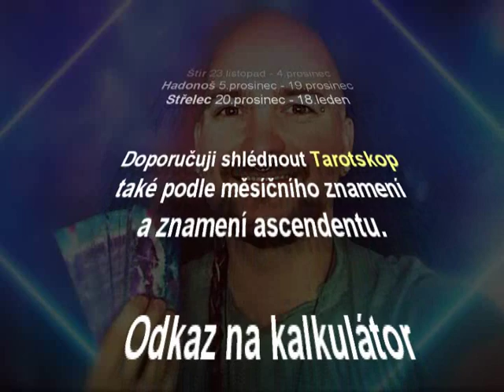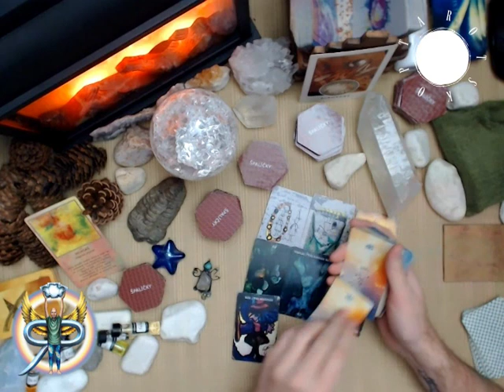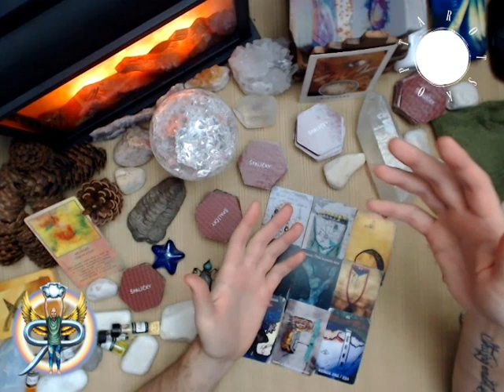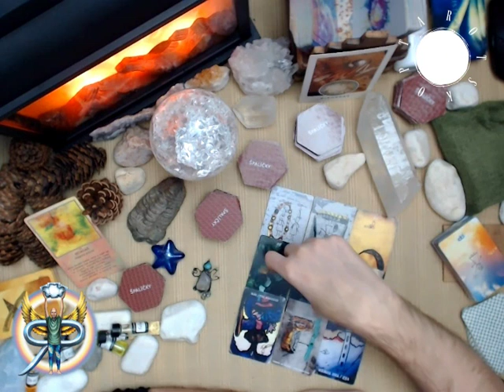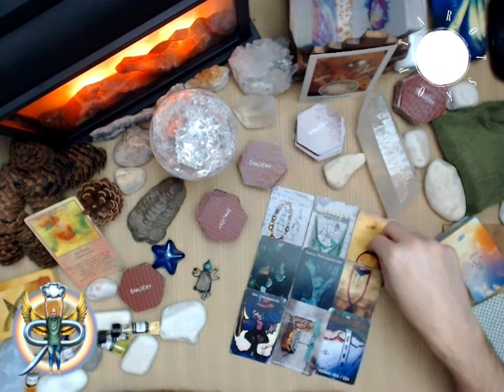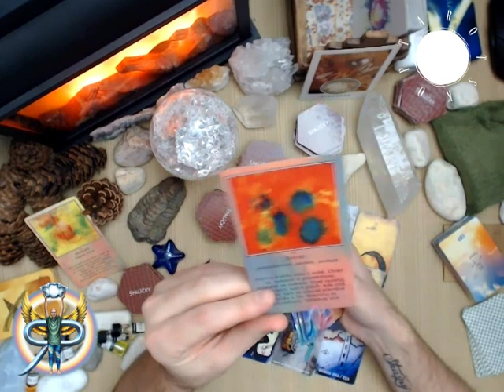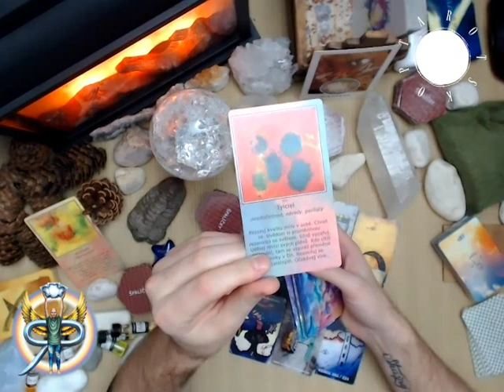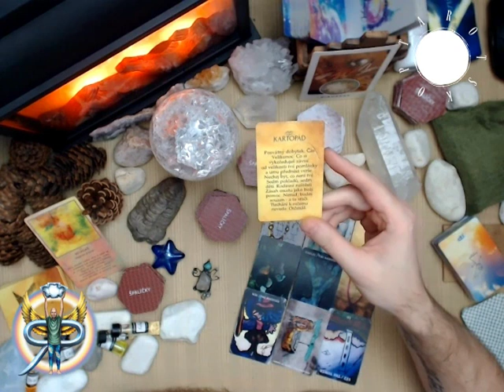Siderický tarotskop 2020 - Váhy - roční výklad pro jednotlivá znamení